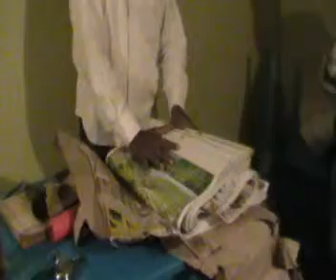ABISHEKA AGNI MINISTRIES FREE DISTRIBUTION OF 2014 CALENDERS